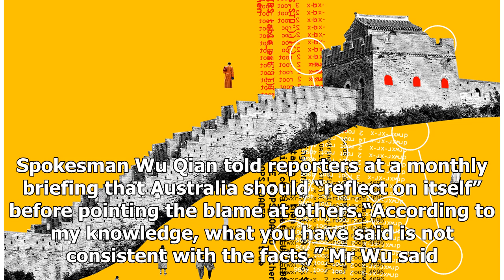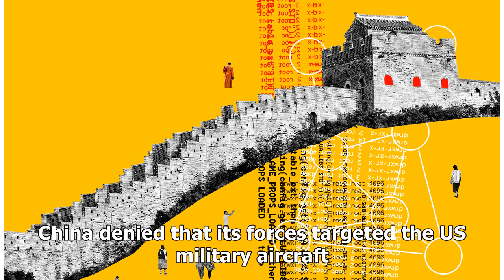China denies targeting Aust with lasers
A report that Australian navy helicopter pilots were targeted with lasers apparently coming from Chinese fishing boats was “not consistent with the facts,” China’s defence ministry says. Spokesman Wu Qian told reporters at a monthly briefing that Australia should “reflect on itself” before pointing ...